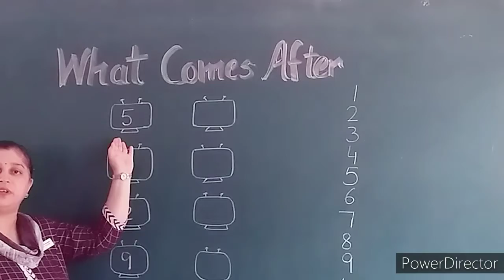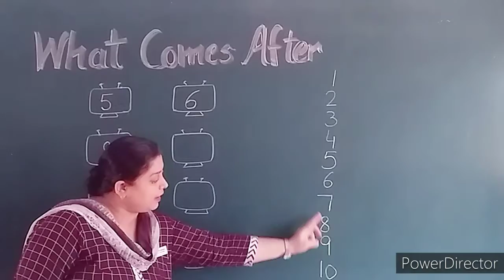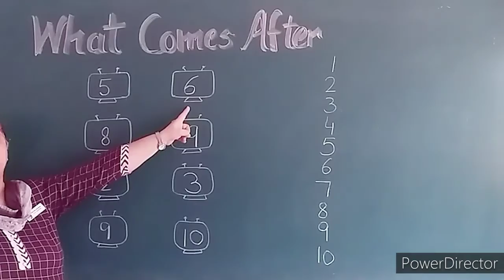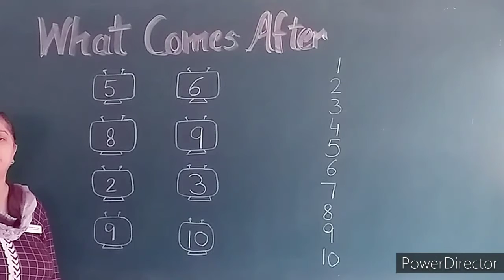Maths # What comes after